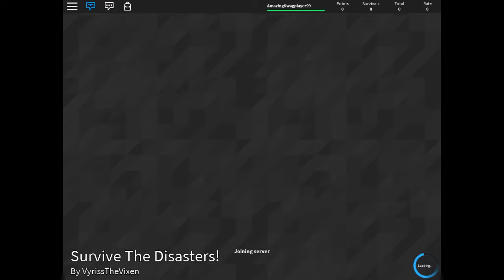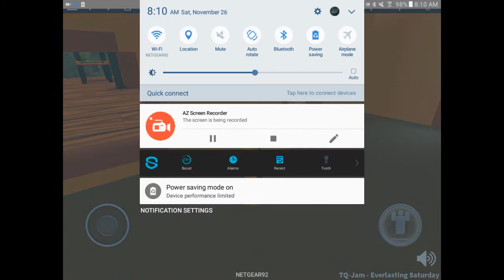Surviving the Disasters | Roblox (Republished)